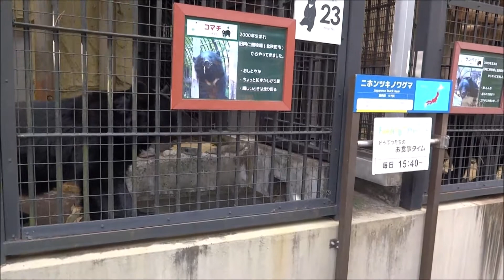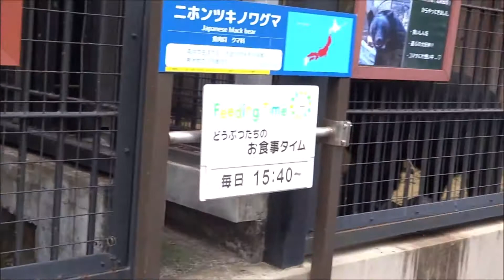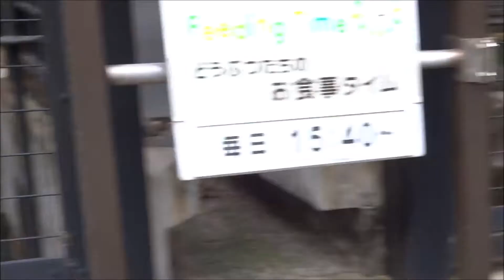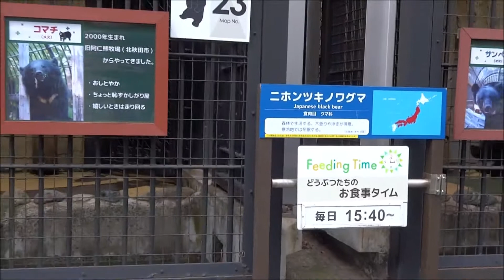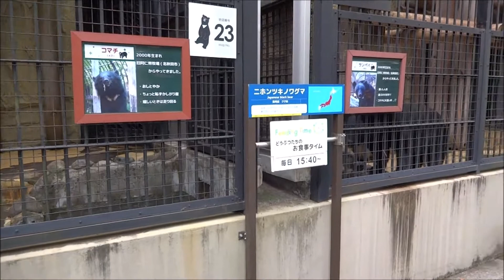2020年1月2日 野毛山動物園 ニホンツキノワグマ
あゆはむどっとこむ 動画撮影記録